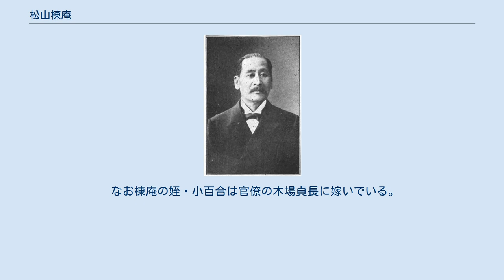松山棟庵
松山 棟庵（まつやま とうあん、1839年10月23日（天保10年9月17日） - 1919年（大正8年）12月12日）は、紀州藩出身の幕末・明治の日本の医師、大学東校(現東京大学医学部)大教授。
慶應義塾医学所校長。
東京慈恵会医科大学創立者。
初名は勤。
棟庵は名で、字は功、号は棲菝で尊生舎と称した。
 紀伊国那賀郡神田村（現・和歌山県紀の川市）で。
医師・松山庄太郎の四男として生まれた。
兄は蘭方医・新宮凉庭の養子凉介。
帯刀を許されていた藩士で、浜口梧陵と共に、福沢諭吉を6000石で紀州藩に招聘しようと企てたが拒否されたため、紀州和歌山藩の選抜留学生として江戸の慶應義塾に派遣される。
紀州藩士の慶應義塾留学に重要な役割を果たしたといわれる山口良蔵が同門に居る。
 蘭学を修めたのち慶應義塾へ入学、英学を修めた。
1871年（明治4年）大学東校（東京大学医学部の前身）の助教に就任、のち大教授となった。
日本国最初の英語医学書の翻訳出版など多くの書物を残す。
棟庵は師の命によって、慶應義塾の規則書を手本にして、草稿を作り、福澤諭吉はこれに手を加えた。
 1873年（明治6年）から1880年（明治13年）の間慶應義塾医学所の校長。
その間1875年（明治8年）三田に医局を開いた。
1886年（明治19年）東京医学会を興し、その後共立医院（慈恵医院の前身）を設立。
1891年（明治24年）東京慈恵医大を設立した。
 上記以外の棟庵の事績としては松山病院を創立したことや東京医学会（後の日本医師会）、成医会、大日本私立衛生会の設立に尽力したことが挙げられる。
 松山棟庵の四女・としは岩崎弥太郎の三男・康弥に嫁いだ。
そのため松山家は三菱財閥の創業者一族・岩崎家と姻戚関係で結ばれることになった。
杉本甫の妻・和歌子（岩崎康弥・とし夫妻の三女）や勝田正之の妻・寿々子（康弥・とし夫妻の四女）は棟庵の孫娘で、鎮西清高の妻・由利子や地球科学者の岩崎泰頴（ともに康弥・とし夫妻の孫、泰頴・由利子兄妹の父・岩崎精一郎は康弥の長男）、児童文学作家の勝田紫津子（勝田正之・寿々子夫妻の長女）は棟庵の曾孫にあたる。
勝田正之は勝田主計の甥で、杉本甫は小川平吉の長男・一平の義弟である。
そのため松山家は岩崎家を通じて勝田家や杉本家と姻戚関係で繋がっている。
 一方岩崎泰頴・鎮西由利子兄妹の母、すなわち棟庵の孫の妻・小枝子は酒井忠克伯爵の次女であるが、小枝子の妹・寿枝子が住友元夫に嫁いでいるため、松山家は岩崎家・酒井家を通じて住友財閥の創業者一族・住友家とも姻戚関係を持った。
また住友元夫の姪が安西正夫の次男・直之に嫁ぎ、直之の兄すなわち正夫の長男・孝之が上皇后美智子の妹・恵美子（美智子・恵美子姉妹は正田英三郎の娘である）を娶ったため、松山家は岩崎家・酒井家・住友家・安西家・正田家を通じて皇室の係累となった。
 なお棟庵の姪・小百合は官僚の木場貞長に嫁いでいる。
小百合の父・新宮涼介（新宮涼庭の養子）は棟庵の長兄である。
小百合の兄に新宮涼園。